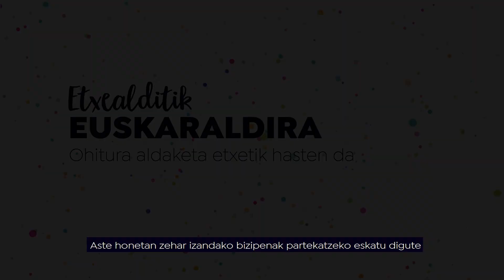#8 Etxealditik Euskaraldira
Etxealditik Euskaraldira ekimena amaitzeko, Kike Amonarriz eta Rita Aldabaldetrekuk egindako proposamena gogoan duzue?! Oinarrian hau proposatzen ziguten: bihar, maiatzaren 2an, ekimenean parte hartu dugun guztion bizipenekin sareak betetzea.

Horrela, alde batetik, Etxealditik Euskaraldira ekimenean parte hartu duen komunitatea bistaratuko dugu, komunitate hori osatzen duten kideek elkarren berri izateko aukera zabalduz, eta, beste alde batetik, birtualki bada ere, komunitate horren baitan sortu diren pentsamenduak, sentimenduak, lorpenak… gainontzeko guztiei jakinaraziko dizkiegu.

Birtualki bada ere, zabaldu ditzagun, bada, gure sentipen, pentsamendu, lorpen…edo dena delakoak mundura!!!

Hasi al zarete zerbait pentsatzen, zerbait egiten? Gogoratu, bihar, zuen sareetara igotzea!

Baditugu, jada, zenbait lagunen ekarpenak. Ikusi, ikusi!!!